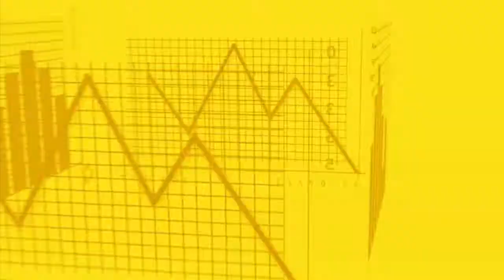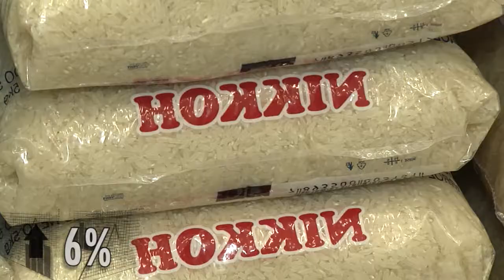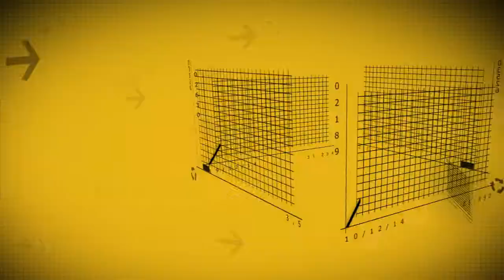Painel Econômico - 025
Confira os principais índices de variação da cesta básica em Piracicaba e região para o mês de dezembro/2014.